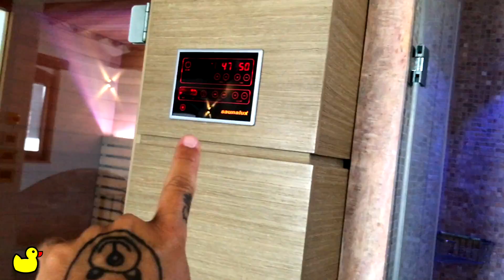piscina in camera 🏊🏼‍♀️🏊🏼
ciao ciao da me e da noi immersi nelle colline umbre... vi invito con gioia nella nostra camera con piscina e spa privata ... una notte da favola ... il mio regalo per Marco è stato ben gradito !!! baci al cloro da noi due 😄

guarda il nostro ultimo "La mia morning routine winter edition 2018 | colorfun"